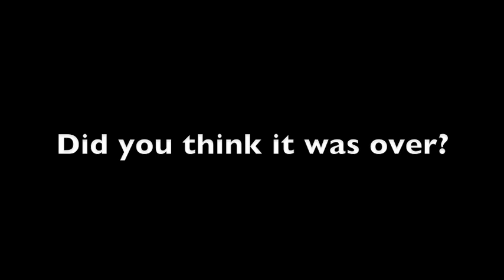KYC 2011: Pre-Teen Movie: Cafeteria Nazi